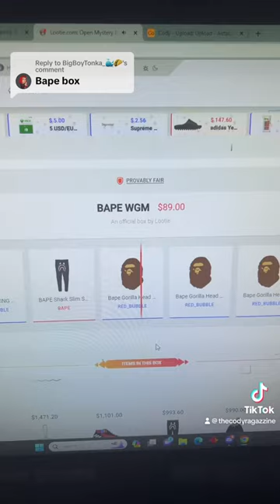Unboxing a Bathing Ape Mystery Box?! First Time Opening This Box!! 😱🔥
⚡️Live Streamer⚡️
Daily Live 12pm Est
Youngstown 🇮🇹
CEO of The Ragazzines Shop❤️
Signed to @lootie 📝✍️

Socials
Snap-CodyRagazzine